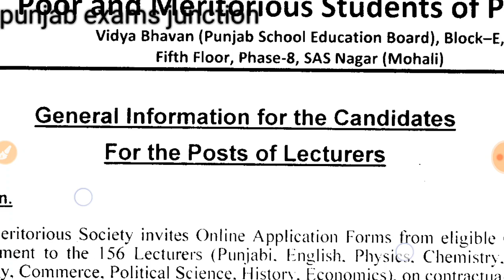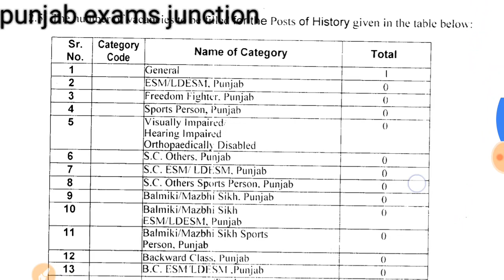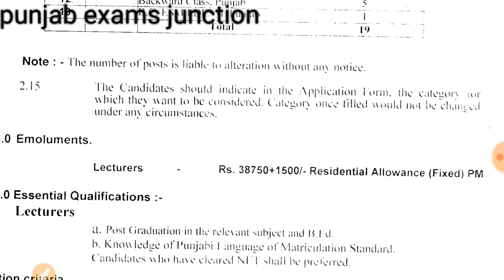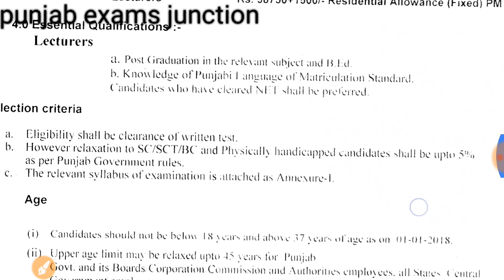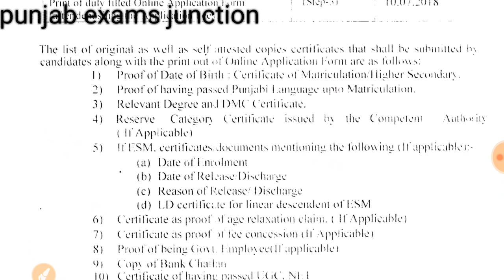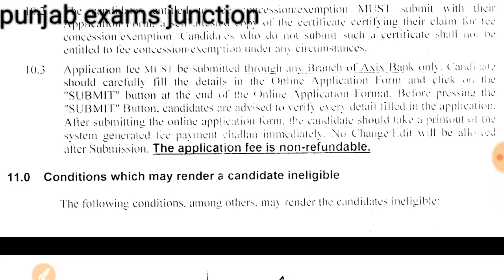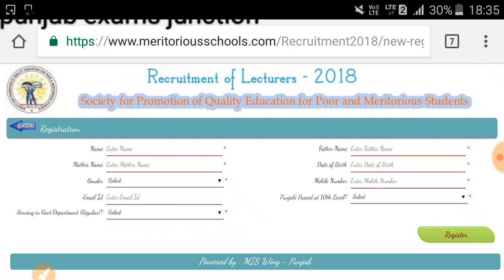Detailed information - LECTURER POSTS 2018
Apply here 👆👆👆👆👆